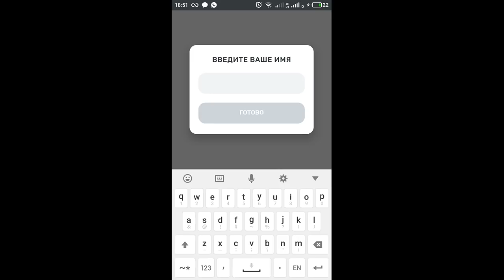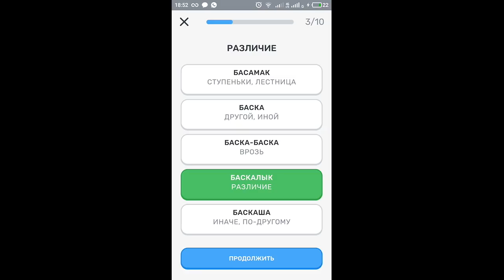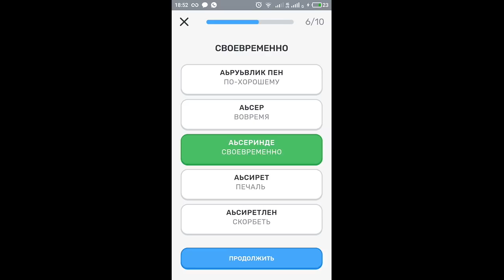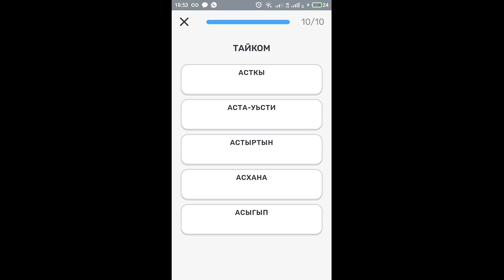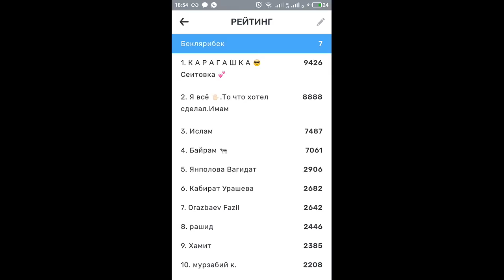Кто хочет изучить ногайский язык？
Присоединяйтесь к лучшей программе по изучению ногайского языка!
Для андроид Тест-обучение по ногайскому языку; мобильное приложение Nogay для Android